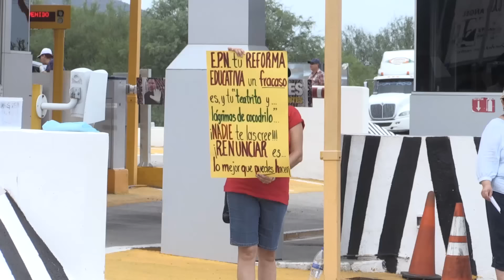Toman por segunda ocasión, la caseta de peaje al norte de Hermosillo